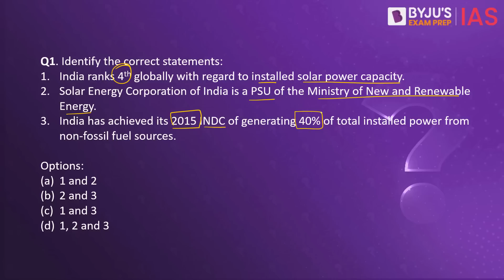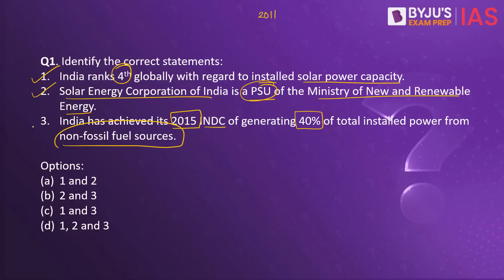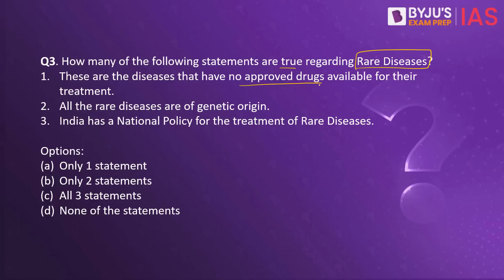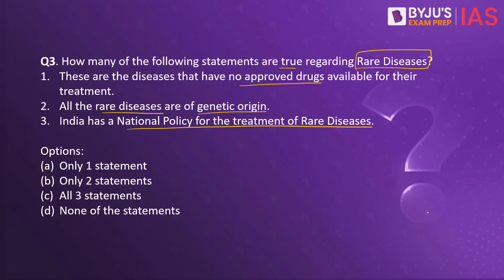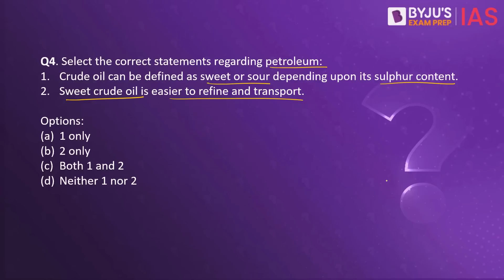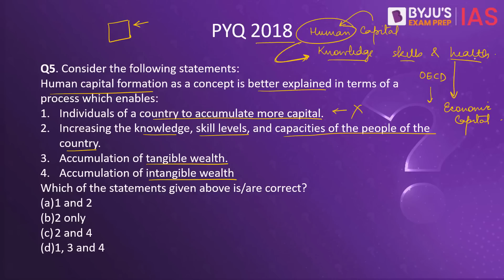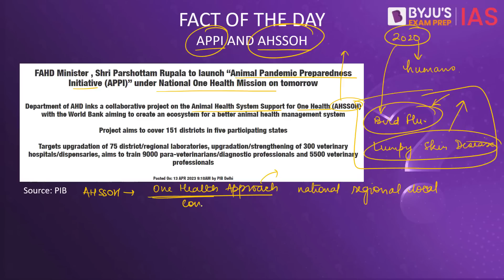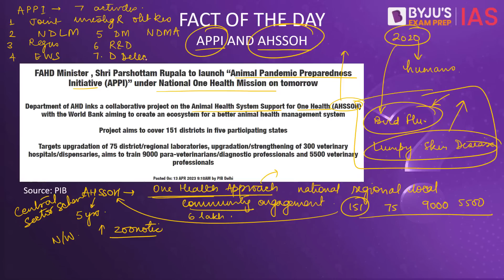Daily Quiz (13 April 2023) for UPSC Prelims | General Knowledge (GK) & Current Affairs Questions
Topics Covered for Daily Quiz IAS:
1. SECI 00:00
2. Fact Check Unit 03:33
3. Rare Diseases 06:29
4. Sweet and Sour oil 09:12
5. PYQP 2018 (Human Capital)  11:55
6. Fact of the Day (APPI & AHSSOH) 14:00

IAS Workshop on 'UPSC CSE 2024 - Syllabus, Booklist and Preparation Strategy.'
Timings - 6 PM, 15th April 2023

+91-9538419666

Happy Learning!